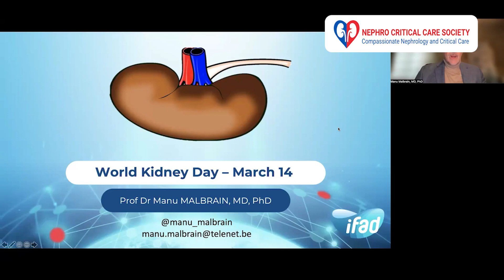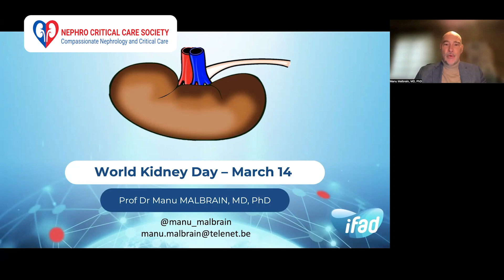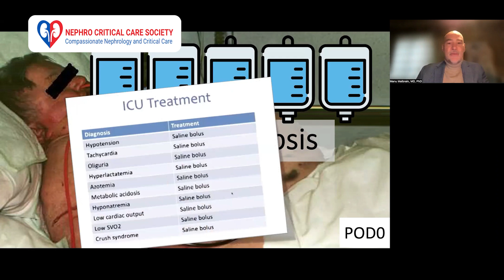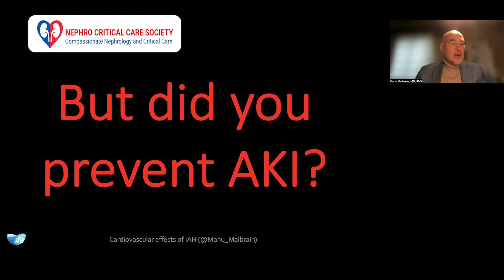World Kidney Day - 14th March, 2024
World Kidney Day is a global health awareness campaign focusing on the importance of the kidneys and reducing the frequency and impact of kidney disease and its associated health problems worldwide. World Kidney Day is observed annually on the 2nd Thursday in March.